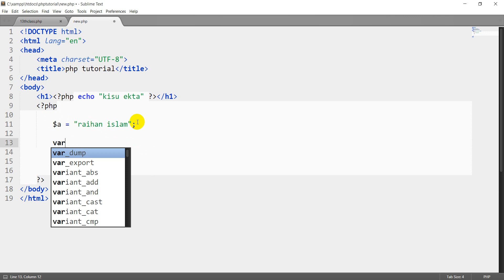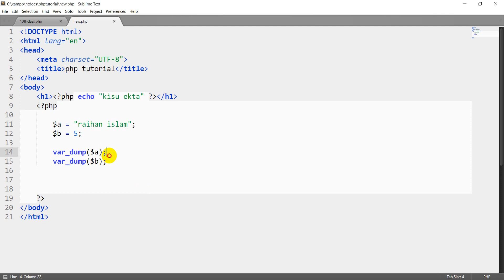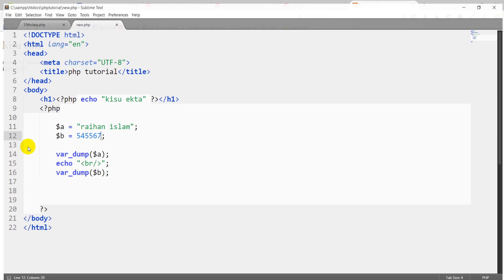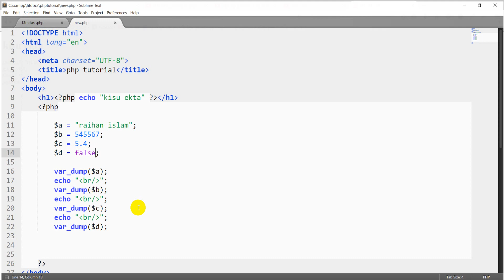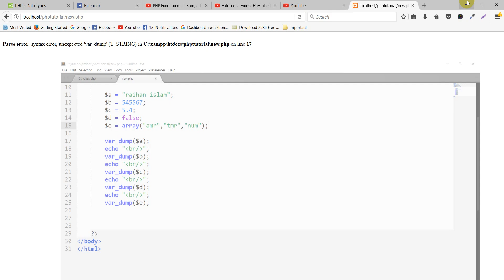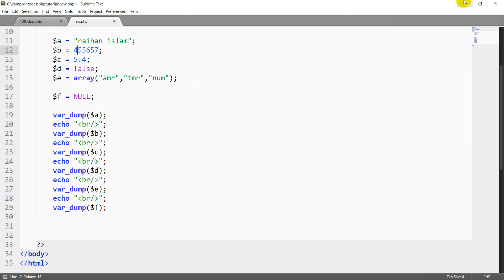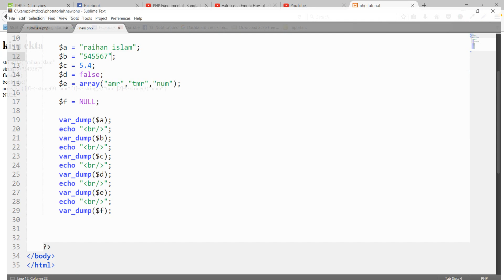PHP Bangla Tutorial for Beginners Full - PHP Tutorial Part 4 - PHP Data Type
PHP Bangla Tutorial for Beginners Full - PHP Tutorial Part 1 - Xamp Server Setup :
PHP Bangla Tutorial - Hypertext Preprocessor (PHP) is a programming language that permits web developers to make dynamic content that interacts with databases. PHP is basically used for developing web based software applications. This php tutorial helps you to build your base with PHP.

PHP Bangla Tutorial for Beginner :

This php bangle tutorial is designed for PHP programmers who are fully unknown of PHP method but they have basic knowledge on computer programming. For this reason this php bangle tutorial for beginner who want to lean php

 What you will learn with this theme php bangla tutorial for beginners full?

Here we would like to show the very basics of PHP in a short, simple tutorial. This text only deals with dynamic web page creation with PHP, though PHP is not only capable of creating web pages.
1) Basic PHP Syntax
2) PHP 5 Variables
3) PHP echo and print Statements

4) PHP Data Types

5) PHP String Functions

6) PHP Constants

7) PHP Operators
8) PHP Conditional Statements

9) PHP switch Statement

10) PHP Loops
11) PHP  Functions
12 ) PHP Arrays

and more

Our Concern Project :
Shoes Online Shopping Guide :

== Main Keyword ==

 php
 free bangla php tutorial